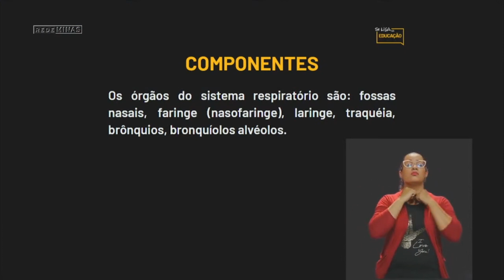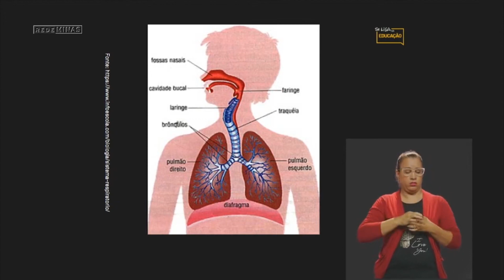Sistema respiratório! - Se Liga Rapidin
Você sabe o que é o sistema respiratório?

Conhece as partes que estão presentes nesse sistema?

Então se liga que o professor Bruno Galvão vai te ensinar!